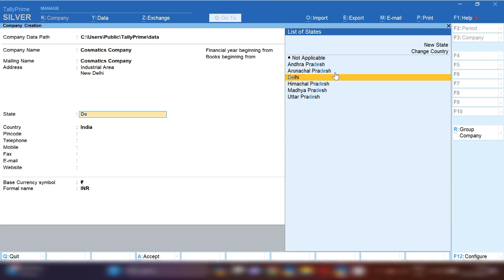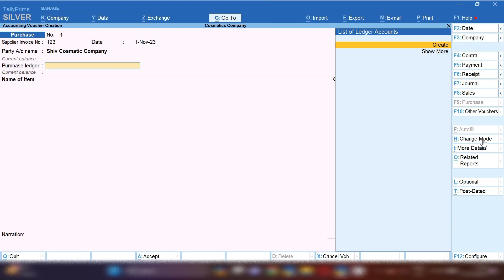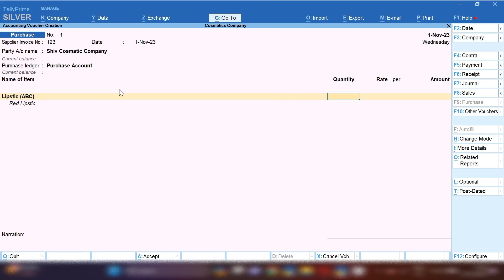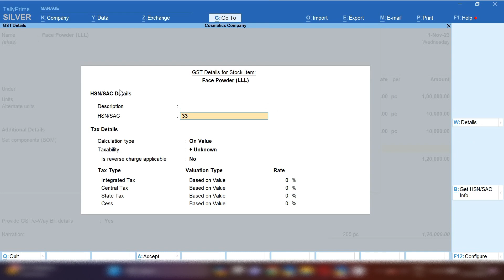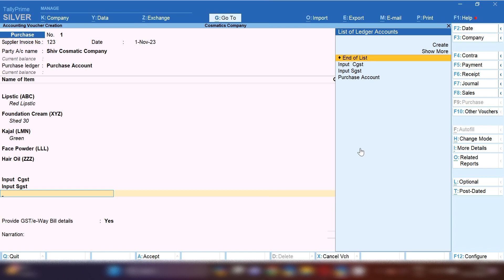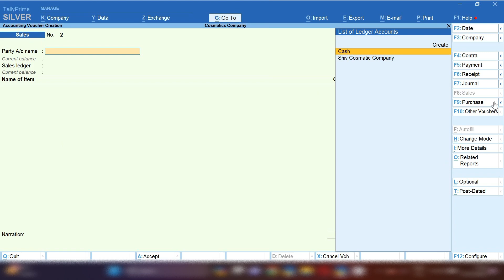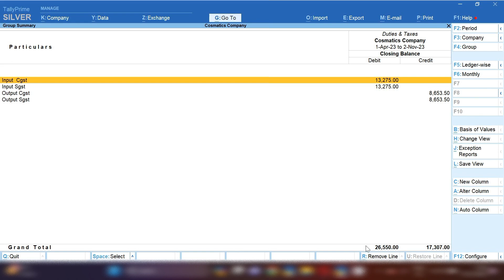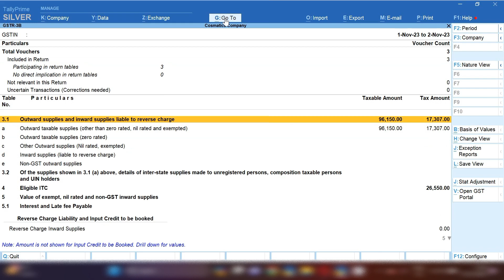Cosmetic Products Accounting in Tally Prime कैसे करें l by Suman education hub l best YouTube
Hello Freinds,